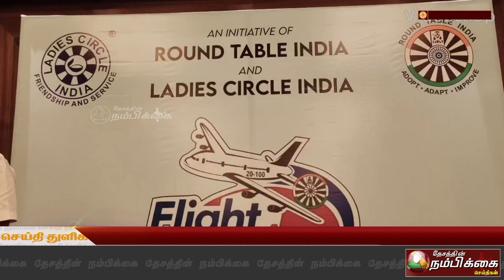சென்னையை சேர்ந்த ஆதரவற்ற விடுதியில் உள்ள 15 குழந்தைகளின் விமான ஆசையை நிறைவேற்றும்